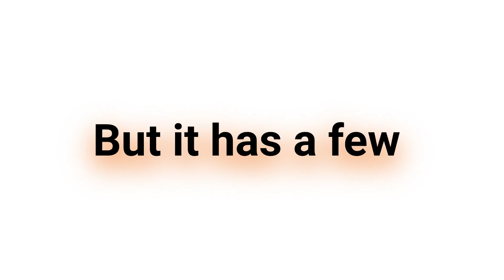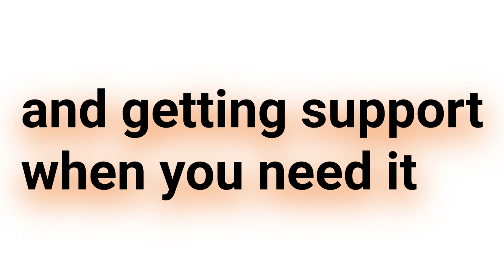Python Vs Ruby The Ultimate Showdown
Python vs Ruby. What's Better?

If you want to learn Ruby on Rails, Check out the Free NEW Courses on my channel. I promise you will become GOOD with Rails.

Hey there, I'm Malachi, and I'm passionate about one thing: helping YOU succeed in mastering Ruby on Rails! With years of experience in the world of web development, I've been through the ups and downs of learning Rails firsthand. Now, I'm here to share my knowledge and expertise with you.

Struggling with Rails? I've been there, and I've got your back. I offer personalized mentorship to make your Rails journey smooth sailing.

Personalized Mentorship
Interactive Learning
Supportive Community

Let's turbocharge your Rails journey together!